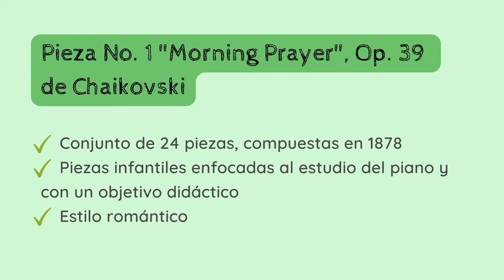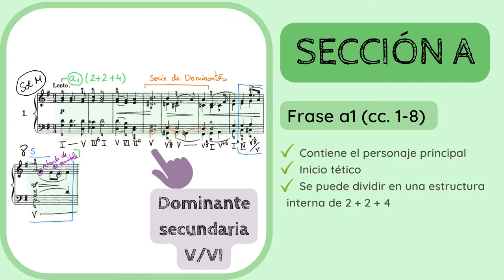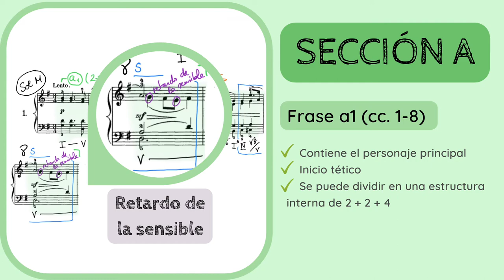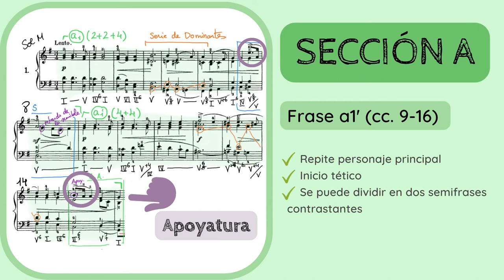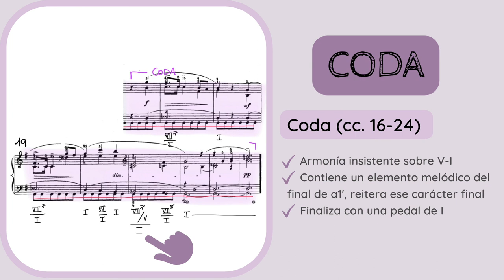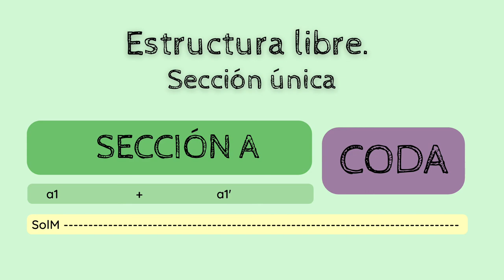🔍ANALISIS MUSICAL - Morning Prayer de Chaikovski, No. 1, Op. 39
✅😮ANALIZA y DESCUBRE los detalles de la 𝘔𝘢𝘻𝘶𝘳𝘬𝘢 (1878) de Piotr Ilich Chaikovski (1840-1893), perteneciente al 𝘈𝘭𝘣𝘶𝘮 𝘥𝘦 𝘭𝘢 𝘫𝘶𝘷𝘦𝘯𝘵𝘶𝘥 𝘖𝘱. 39.
1️⃣ 0:00 Introducción y contextualización
2️⃣ 0:34 Estilo compositivo y sistema de análisis
3️⃣ 1:00 Análisis
4️⃣ 7:39 Esquema formal

No dejes de escuchar de Chaikovski:
🔊🔊𝘚𝘺𝘮𝘱𝘩𝘰𝘯𝘺 𝘕𝘰. 1 "𝘞𝘪𝘯𝘵𝘦𝘳 𝘋𝘳𝘦𝘢𝘮𝘴", 𝘖𝘱. 13 (1866)

Si quieres apoyar mi proyecto y labor divulgativa